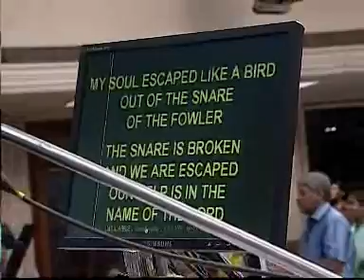I will arise and go forth - Roshan David - AFT Chennai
AFT Rocks